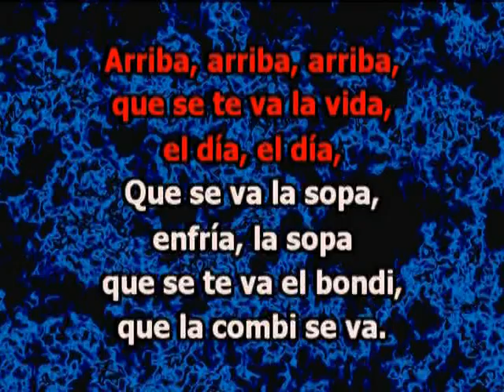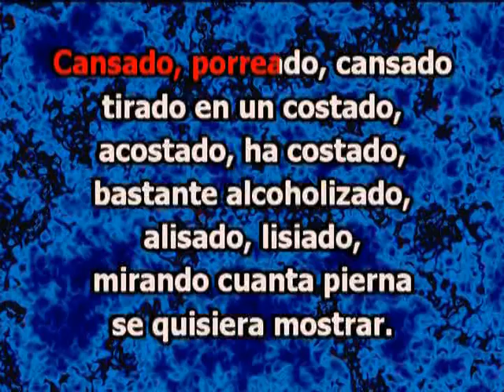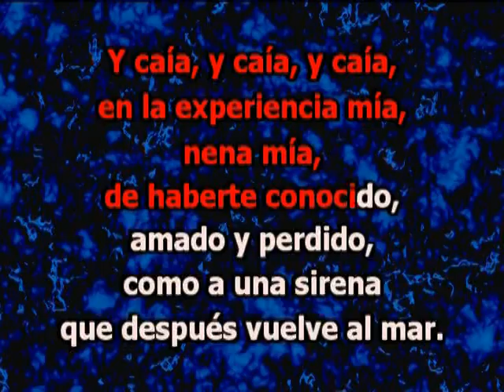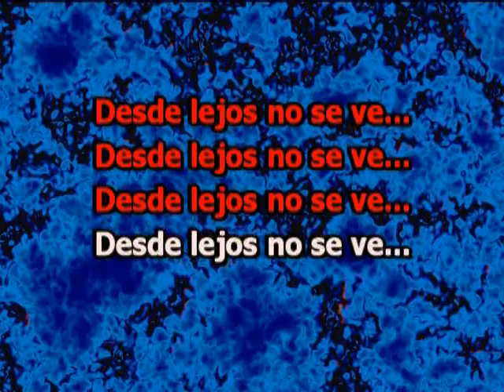Desde lejos no se ve - Los Piojos Karaoke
Desde Lejos No Se Vé - Los Piojos Karaoke